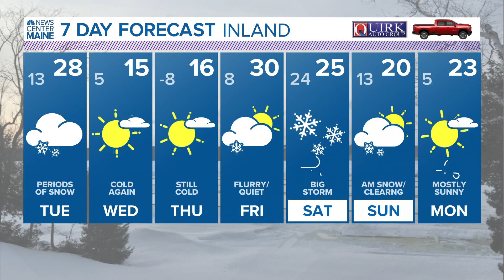NEWS CENTER Maine Weather Video Forecast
NEWS CENTER Maine Weather Video Forecast Updated 5:00pm Monday, January 24th